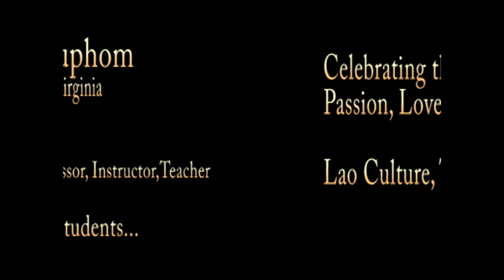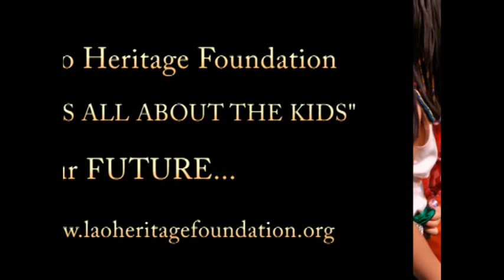Lao Heritage Foundation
LHF music dance programs